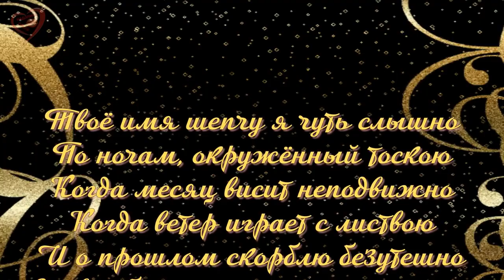ТВОЁ ШЕПЧУ Я ИМЯ Ян Марти Вечер синий